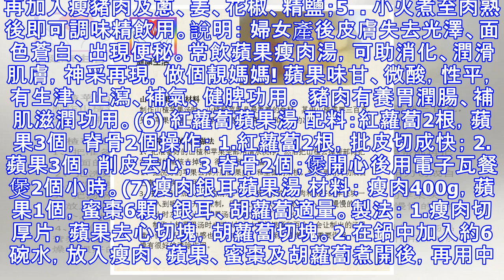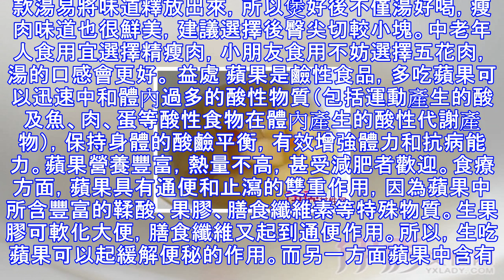蘋果湯容易簡單 揭秘蘋果意想不到的益處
蘋果湯的做法 揭秘蘋果意想不到的益處蘋果湯的做法 中醫認為蘋果有生津、潤肺；除煩解暑、開胃醒酒、止瀉的功效。 現代醫學認為對高血壓的防治有一定的作用。 歐洲人說：「一天吃一個蘋果，醫生遠離你」。(1) 簡單蘋果湯 功效：生津、益氣、止瀉。用 料：蘋果250克，白糖20克。做 法 ：將蘋果洗凈，切片；加水適量，煮成果汁，加白糖煮沸即成。用 法 ：每日3次，飯後服飲1小碗，連服食1周。注 釋： 蘋果營養豐富，味道鮮美，含水量較多。味甘酸，性平。補心養氣，生津止渴，健脾和胃。因含鞣酸，具有收斂作用，故又可止瀉。湯中加入白糖，既可調味，又具清熱、生津、止渴的作用。二物為湯，清熱、生津、益氣、止瀉。 適...